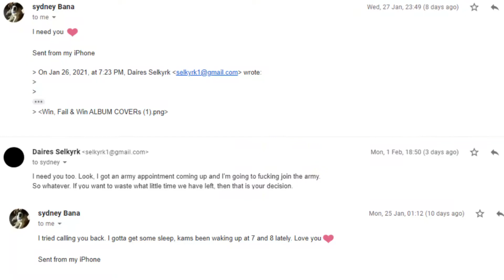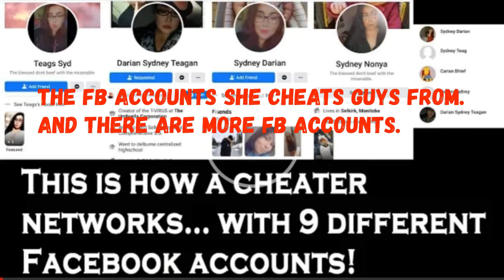A Message To My Baby Mothers Barbara Marsh, Roxy Bighetty & Darian Sydney Chief / Walker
Hey Barbara, can I see my son today?
Hey, Roxy can I have my daughter this weekend?
Hey, Darian Sydney Walker or Darian Sydney Teagan Walker whatever your name is... YOU GAVE ME GONORRHEA! GO get amoxicillan and here's the deal...

ALL JANUARY you've been telling me you love me and I've been trying to give you a baby because that is what you asked of me.

Then when I found out you were cheating...
You looked me in the eye and swore on our daughters life that you were faithful and then you told me you cheated.

BUT I don't want to give up on you yet...

Do you want the family you promise me?
Do you want the baby you ask me for?

Go heal up...
Amoxicillan will clear up the STI.

Then when you're healed up...
On Valentines Day we'll make love again and this time we'll be loyal and faithful to one another and raise our family together.

If you want that...

Just tell everybody what you tell me..

You say I'm your man
You say youre loyal to me
You say I'm your one and only.
You say you only have sex with me...

This time mean it and say it to everybody that HEY WE ARE THE FAMILY YOU TOLD ME WE ARE.

If you want us to be the family you promise us that's all you have to do!
Then my 6 inch dick will be yours forever and we'll have more babies and raise our family together.

Either way...

Be HONEST for once in your life.
This is about our daughters life too.
Not just mine...
But it effects our daughter if we are together.
It effects our daughter if we're not together.
It effects her if we raise her together.

You called me yesterday telling me you love me.
I talked to my daughter Kam and I sang to her...
She got excited and you giggled out of joy...
If you want our family, CLAIM US OUT LOUD AND STOP BEING A CHEATIN SLUT.